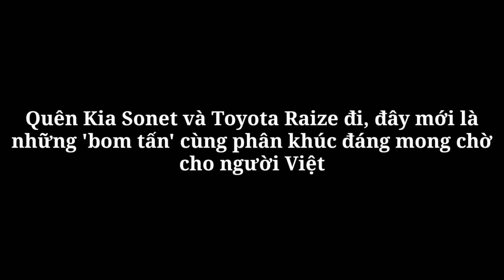Quên Kia Sonet và Toyota Raize đi, đây mới là những 'bom tấn' cùng phân khúc đáng mong chờ_360 Xe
360 Xe_Hyundai Venue, Nissan Magnite và một mẫu xe sắp ra mắt của Honda là những đối thủ đáng gờm của Kia Sonet và Toyota Raize ở nước ngoài.